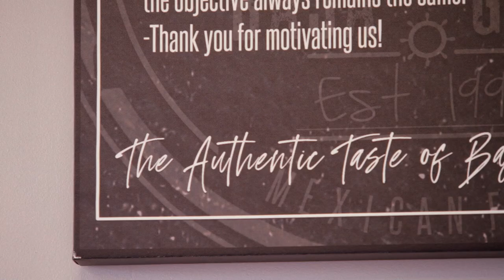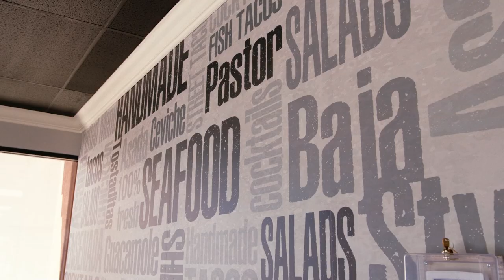Made in Ontario Series: La Bufadora Baja Grill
The "Made in Ontario" Series provides our community with an opportunity to  get to know the businesses and organizations that call Ontario home.

Thank you to Jorge Cifuentes, District Manager of La Bufadora Baja Grill for participating in this series!